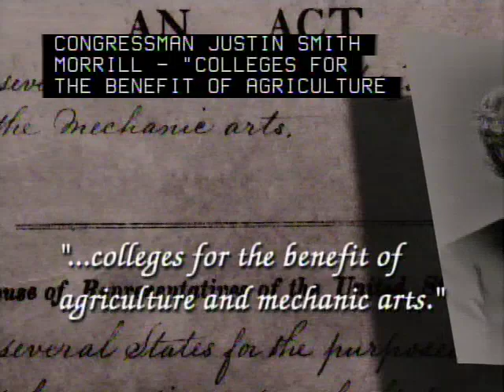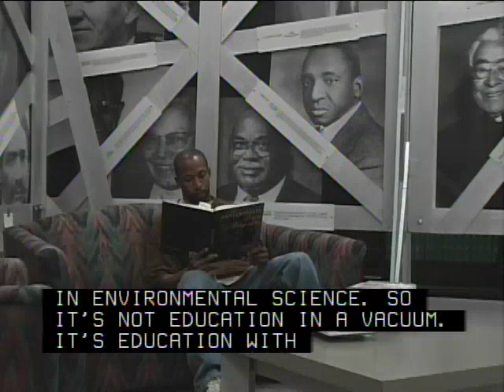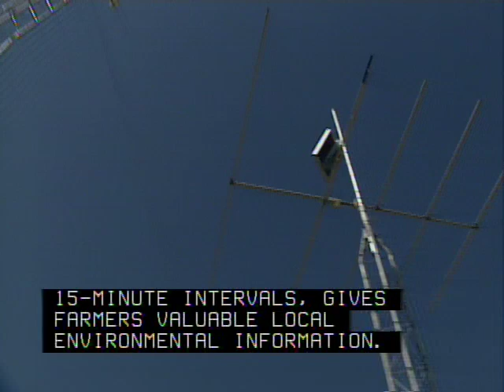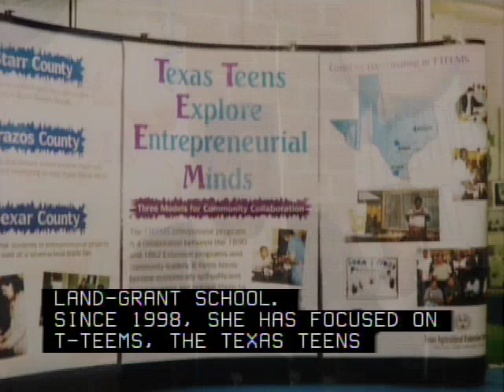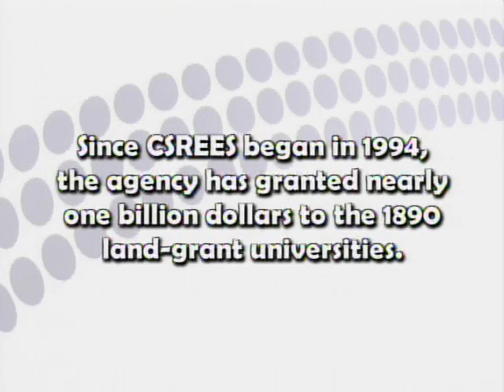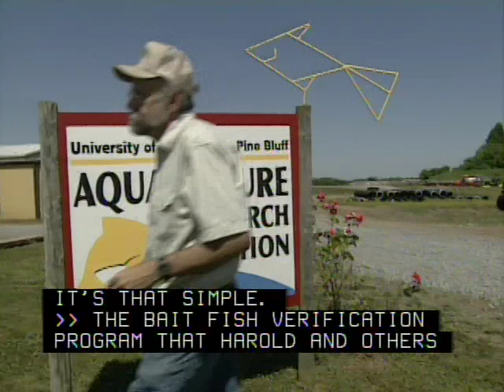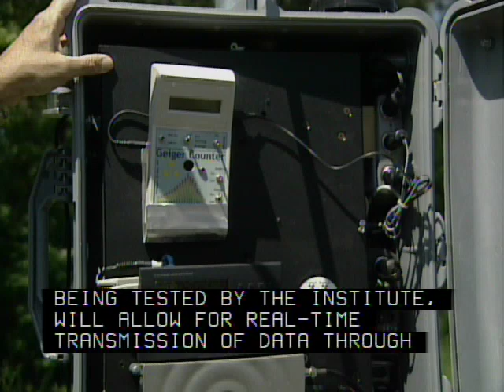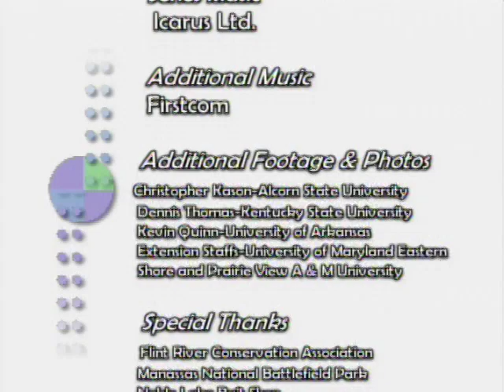Partners 13 - Land-Grant Universities (Subtitles)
Partners 13 - Land-Grant Universities

Without Subtitles With Subtitles

Prior to 1890, African Americans were prohibited from attending the original land-grant institutions of higher learning established by Congress in 1862. The Second Morrill Act of 1890 changed all that, and today 18 colleges and universities comprise this dynamic group. This Partners episode celebrates their significant accomplishments.

Remote Sensing
At Alabama A&M, scientists are tracking the environmental health of the Flint River with sophisticated remote sensors in hopes of preserving this precious natural resource. (4:44)

Youth Entreprenuers
At urban San Antonio schools, students learn how to start their own businesses in an innovative entrepreneur project created by Prairie View A&M. (4:27)

Building a Better Fish
At the University of Arkansas-Pine Bluff, aquaculture researchers are discovering better methods for bait fish production and helping farmers diversify economically. (4:55)

Food Safety Through Science
At North Carolina A&T, faculty are developing high-tech biosensors that could prevent food recalls and help detect agro-terrorism. (4:30)